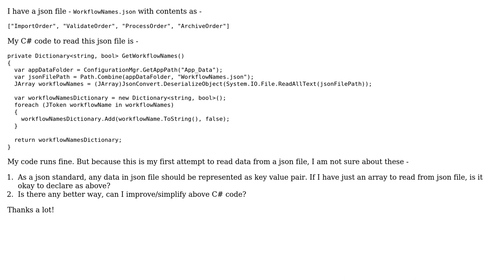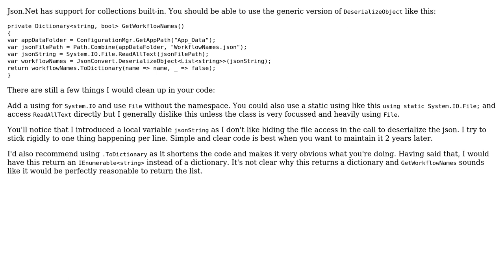Any better way to read Json array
With thanks & praise to God, and with thanks to the many people who have made this project possible! You are responsible for your own actions.